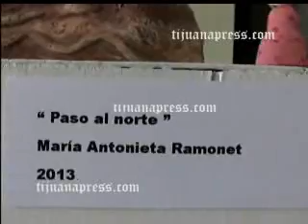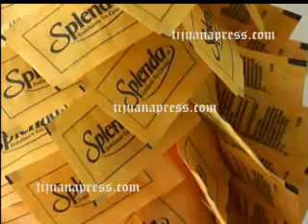SELFIE CATRINA EN UPN